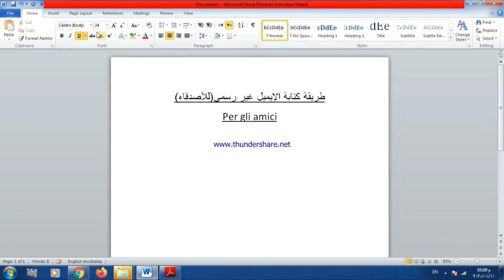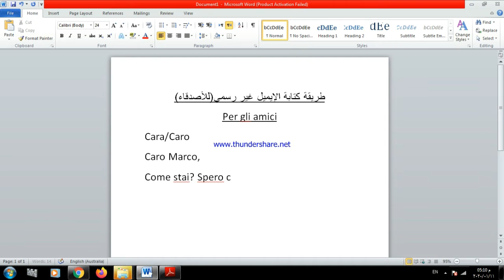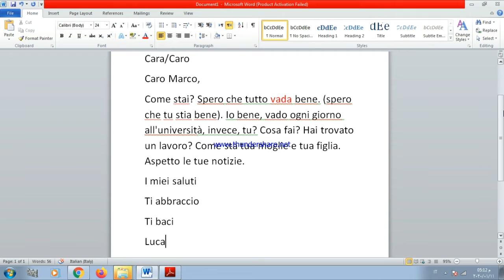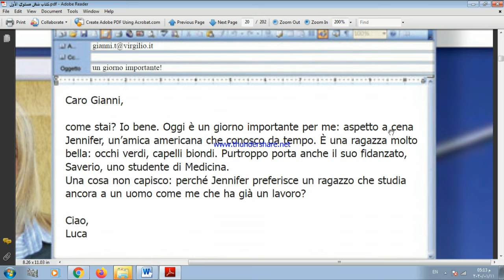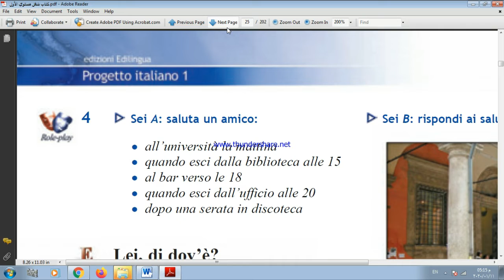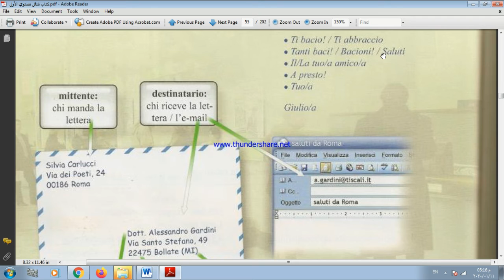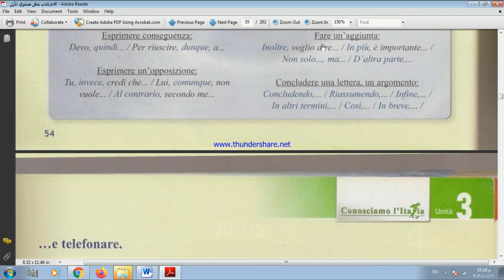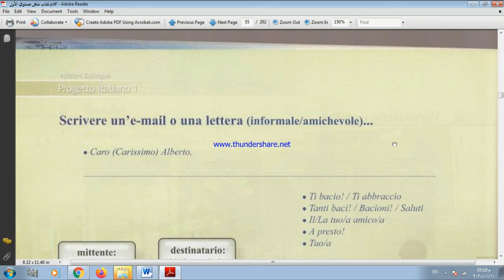طريقة كتابة الإيميل غير رسمي- Informal Email (سؤال امتحان)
لتحميل كتاب Come si dice in Italiano